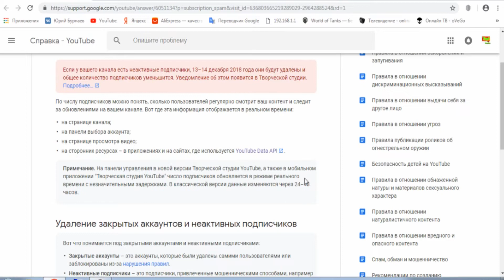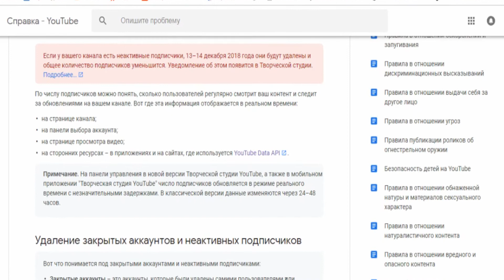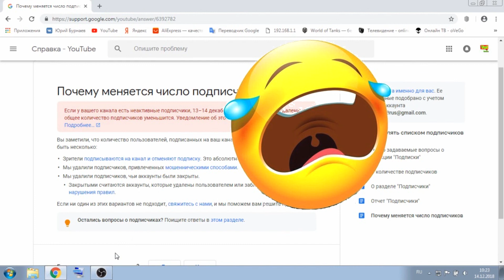Удаление закрытых аккаунтов и неактивных подписчиков ( Это Пиздец)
Кроме того, мы можем вынести автору предупреждение, а в некоторых случаях даже заблокировать его канал.

В соответствии с Условиями использования нельзя прибегать к следующим методам:

вступать в сообщества типа Sub4sub, участники которых подписываются на каналы друг друга.